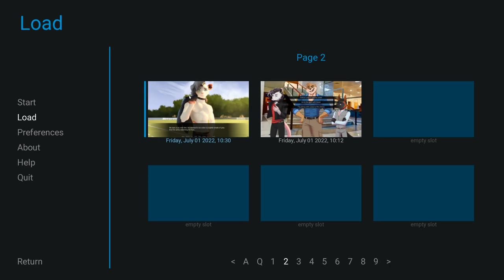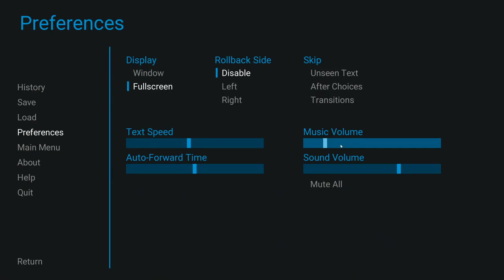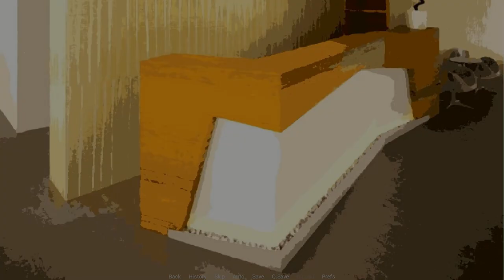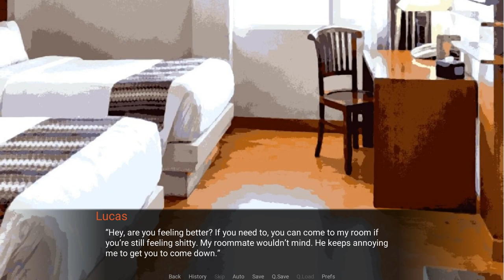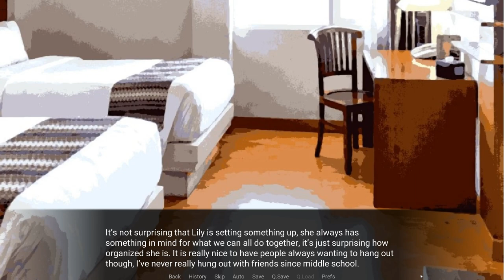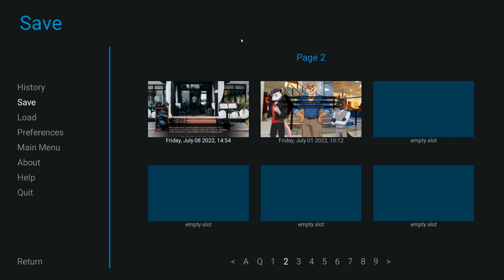Leigh's Sassy Sister- Violet Memoir| Leigh's Path #7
Turn the volume down a bit for this one, folks; my mic got accidentally turned up!

We finally get to meet Charlie in this episode, and I can already see the resemblance based on behavior alone!